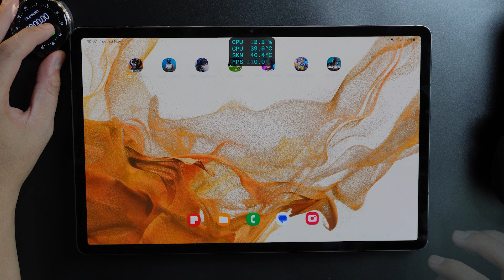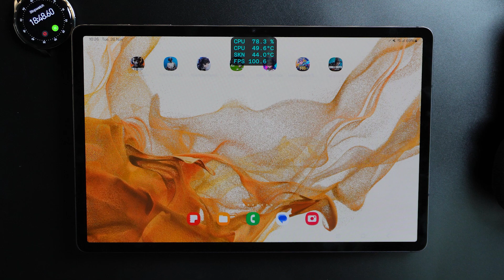Samsung Tab S8 Plus Mobile Legends Test With FPS Meter & Battery Test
Samsung Tab S8 Plus
Display: 12.4-inch Super AMOLED, 120Hz refresh rate, HDR10+, 1752 x 2800 pixels, Corning Gorilla Glass 5 protection.
Platform: Android 12, One UI 6.1.1, Qualcomm Snapdragon 8 Gen 1, Adreno 730 GPU.
Memory: Internal storage options - 128GB 8GB RAM, 256GB 8GB/12GB RAM, 512GB 16GB RAM, microSDXC support.
Main Camera: Dual setup - 13 MP (wide), 6 MP (ultrawide), 4K video recording, LED flash, HDR.
Selfie Camera: Dual 12 MP (ultrawide), 4K video recording, HDR.
Sound: Stereo speakers (4 speakers), no 3.5mm jack, tuned by AKG